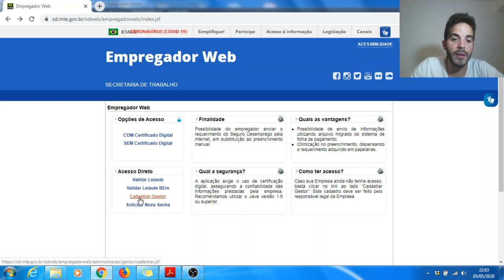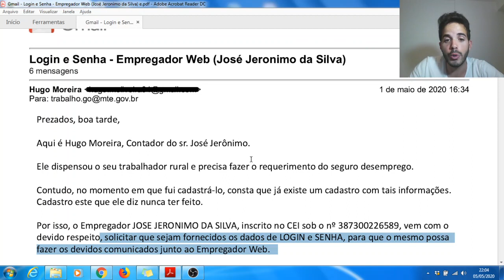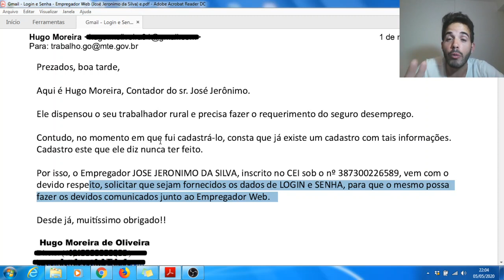Como recuperar o Login e a Senha do Empregador Web? (Seguro Desemprego)